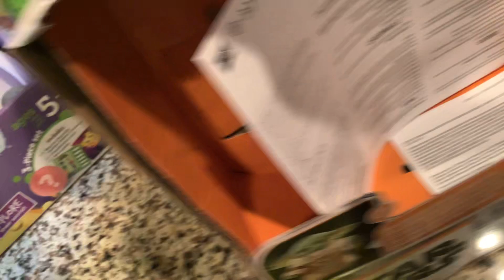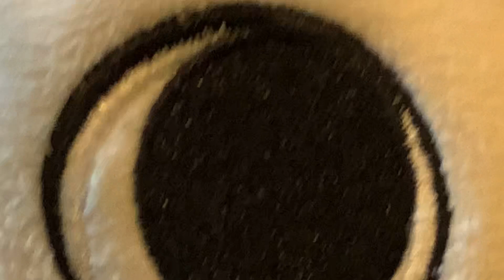September 1, 2021